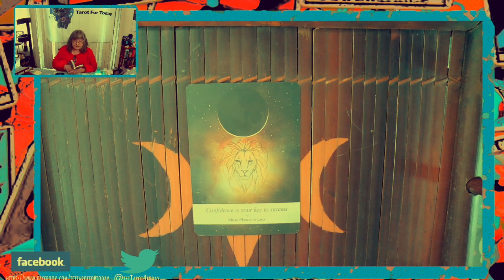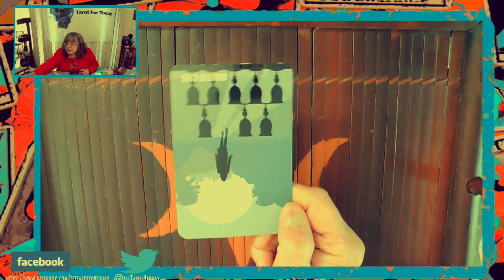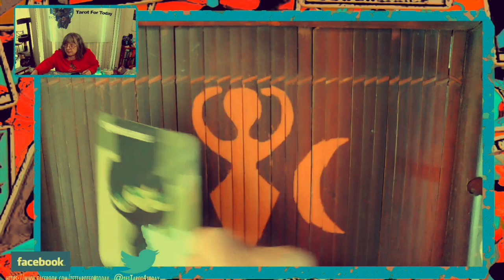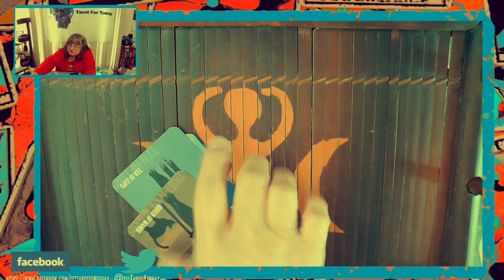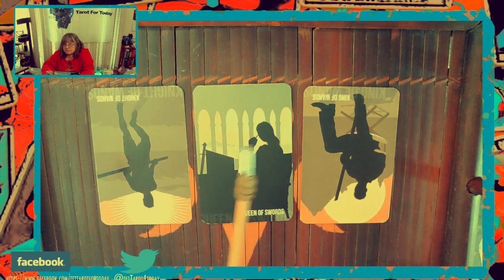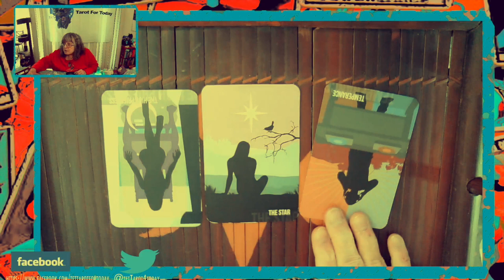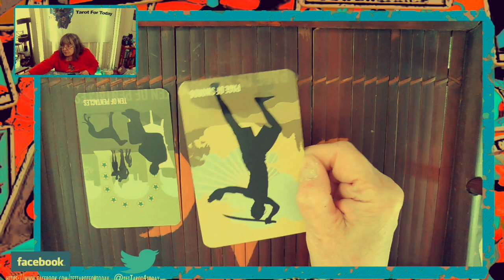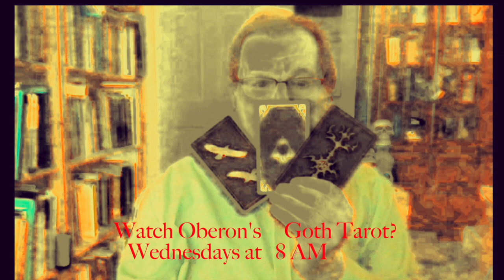Recorded video: Banshee's Material Matters Sunday, March 24 - 30, 2024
Banshee's Material Matters is a weekly forecast with Tarot for the Signs of the Zodiac, a new format, that shows the trends you need to know regarding finances, business and education.
Banshee and Oberon have read Tarot publicly for decades. They have presented classes on Tarot and other related subjects in Michigan, and are in process of writing books.

TIME STAMPS FOR EACH SIGN OF THE ZODIAC

Aries: 5:43
Taurus: 8:22
Gemini: 10:12
Cancer: 12:23
Leo: 15:09
Virgo: 17:40
Libra: 20:31
Scorpio: 22:52
Sagittarius: 25:40
Capricorn: 28:09
Aquarius: 30:30
Pisces: 33:23